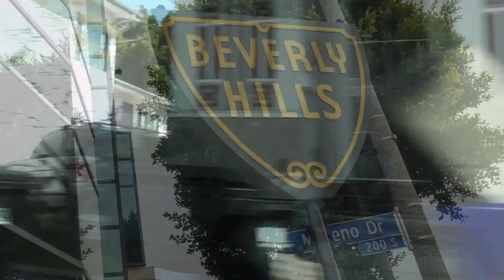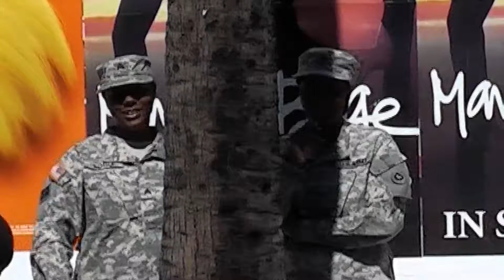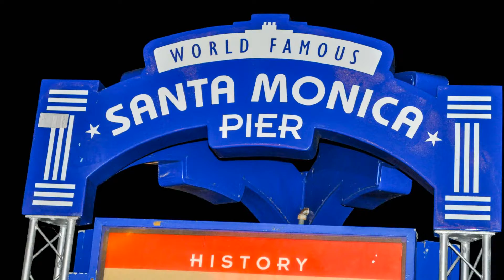Trip to Los Angeles